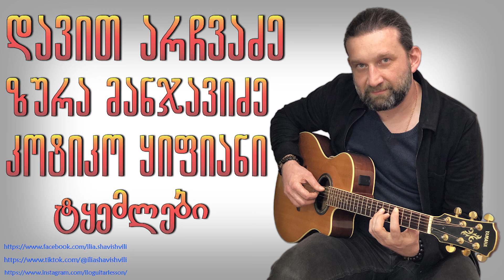დავით არჩვაძე ზურა მანჯავიძე კოტიკო ყიფიანი - ტყემლები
სურვილის შემთხვევაში დაეხმარე არხს განვითარებაში:
Any support for promotion of the channel is welcome.
В случаи желания приветствуется любая поддержка для развития канала.

ლარის ანგარიშის რეკვიზიტები
მიმღების ბანკი ს.ს “თიბისი ბანკი”
მიმღების სახელი ი/მ ილია შავიშვილი

FOR USD TRANSFER/ Для перевода USD
Beneficiary’s Bank JSC TBC Bank
Tbilisi, Georgia
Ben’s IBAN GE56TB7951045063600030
Name of Beneficiary P/E ILIA SHAVISHVILI

FOR EUR TRANSFER/Для перевода EUR
Tbilisi, Georgia
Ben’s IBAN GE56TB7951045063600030